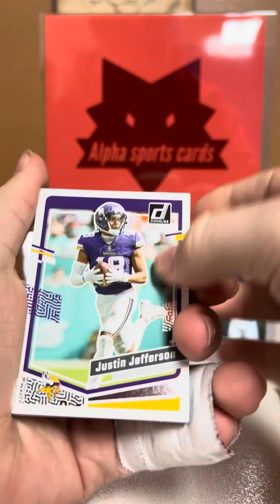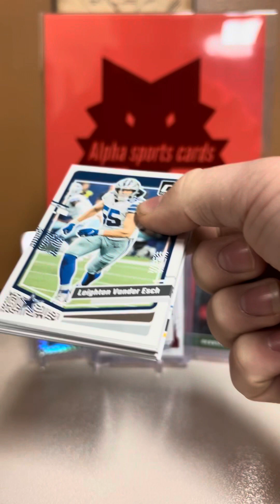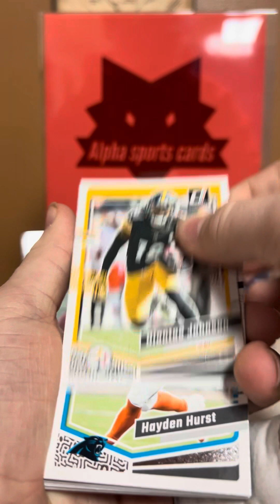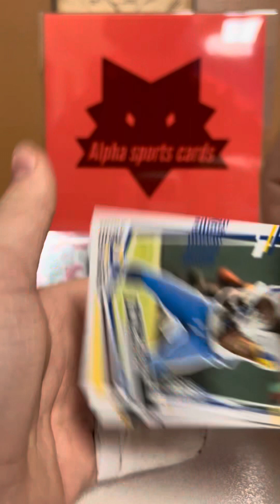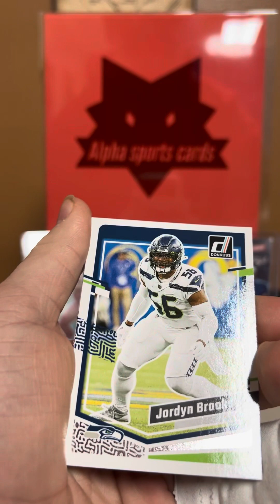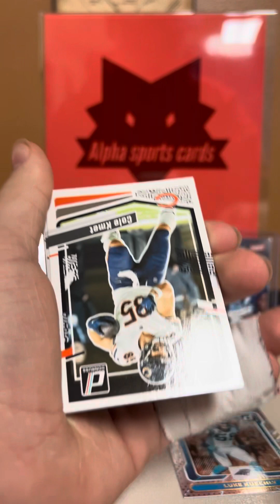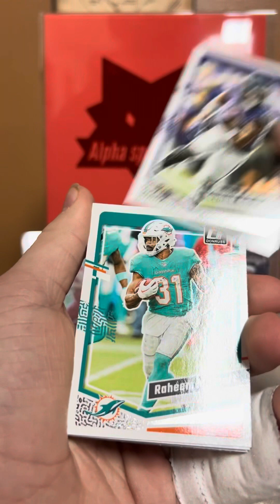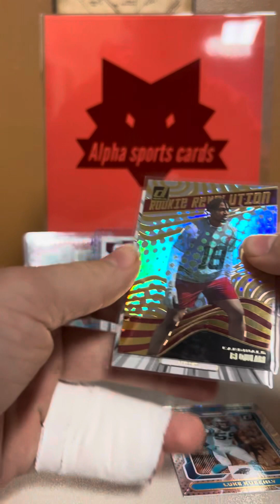Amazing loaded 2023 donruss box